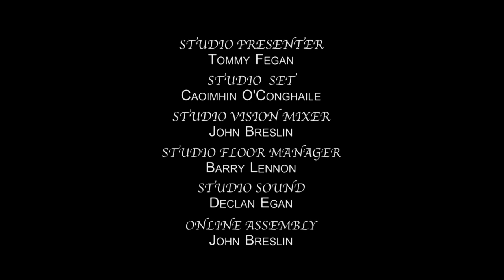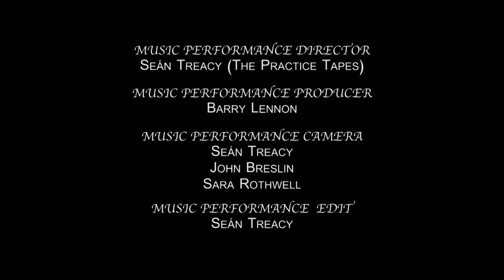Coppers and Brass S02 E06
The sixth episode in season 2 explores the issue of etiquette at traditional Irish music sessions. Tommy's special studio guest, publican and musician Tom Mulligan, helps delve in to this thorny topic from an experienced viewpoint. The episode also includes a performance by Daithí Kearney, joined by some students of trad performance in Dundalk's IT, playing two Josephine Keegan jigs.